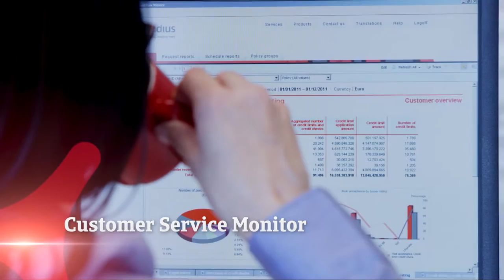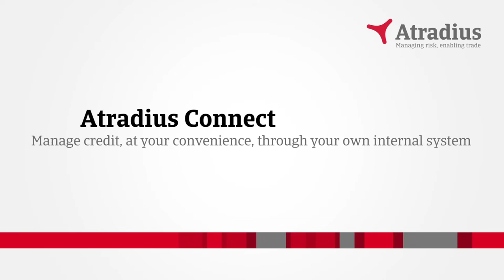Atradius Customer Online Tool - Serv@Net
Powerful and accessible Serv@Net puts you in control. A single, integrated platform, it gives you access to all your policy and credit limit information, creating a simple way to manage the policy wherever and whenever required. With multilingual and multicurrency functionality, it's the intuitive way to manage credit limits and debtors, submit declarations, consult invoice reports, view policy conditions and receive alerts and notifications. With Serv@Net you have the visibility, information and control so vital to effective credit management and successful trading, whether local or global. And as if these benefits weren't reason enough to connect to Serv@Net, it is also free.